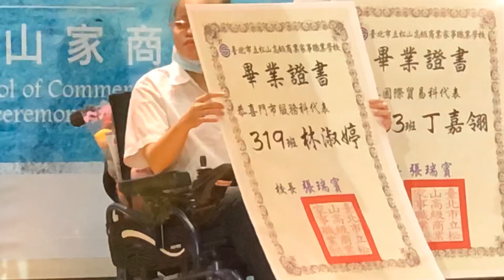20200612高中畢業典禮(輪椅升降舞台)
20200612松山家商畢業典禮